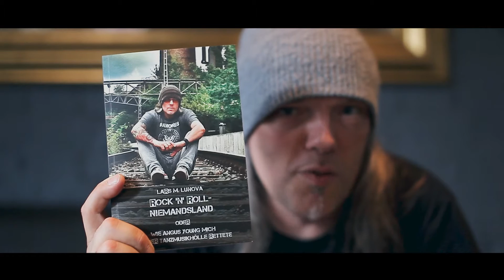Booktrailer "Rock 'n' Roll Niemandsland" Lars Lunova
Booktrailer zum Rockbuch:
"Rock 'n' Roll Niemandsland oder wie Angus Young mich aus der Tanzmusikhölle rettete" von Lars Lunova (2015)
erschienen bei PRO Business/ Book on Demand